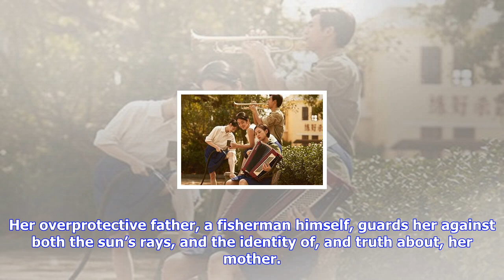Breaking News | 'the white girl': london review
'the white girl': london review

Dirs Jenny Suen, Christopher Doyle. Hong Kong. 2017. 97 mins A fanciful drama which ties together th...